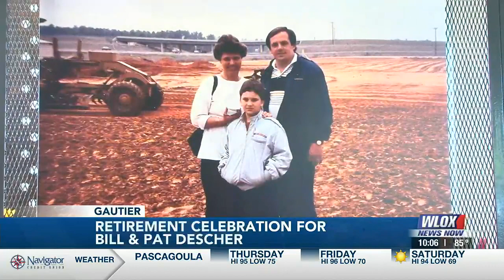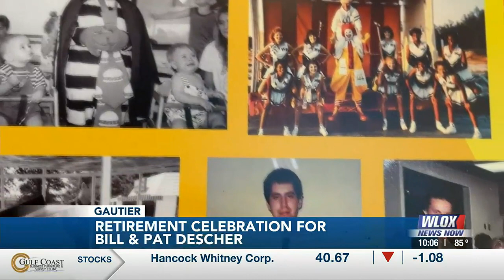Community members celebrate retirement of longtime McDonald’s franchise owners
Nothing but good times — that’s how Bill and Pat Descher describe their journey as owners of 18 McDonald’s franchises on the Mississippi Coast.